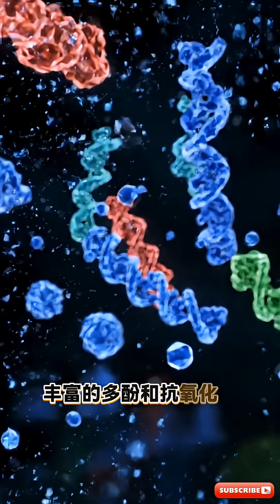《醫學前沿速遞 #34》每天3杯咖啡，生物年齡年輕5歲？BMJ權威研究揭秘！☕️🧬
本期研究出處：
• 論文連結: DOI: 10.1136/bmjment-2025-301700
• 新聞來源: Coffee intake is associated with telomere length in severe mental disorders, BMJ Mental Health (2025).